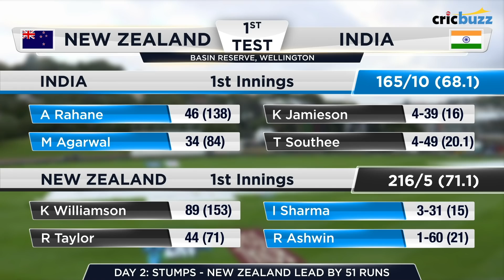NZ v IND, 1st Test, Day 2, Match Story: New Zealand inch ahead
On a day of see-saw battles, New Zealand managed to hold on tight as they ended the Day with a lead of 51 runs with 5 wickets in hand. Watch Tanay Tiwari revise a riveting Day's play in our Match Story